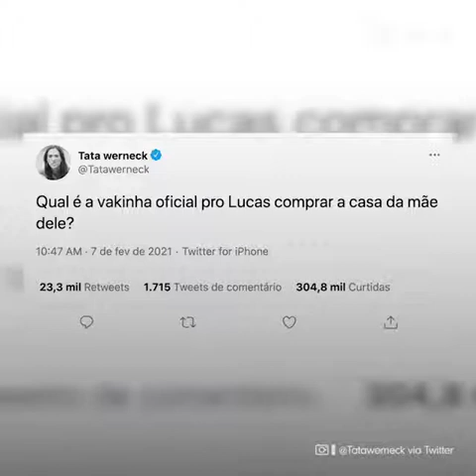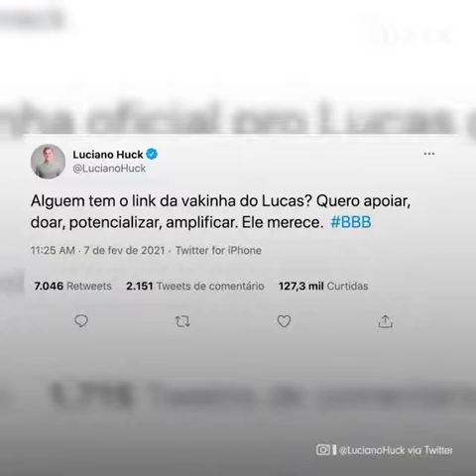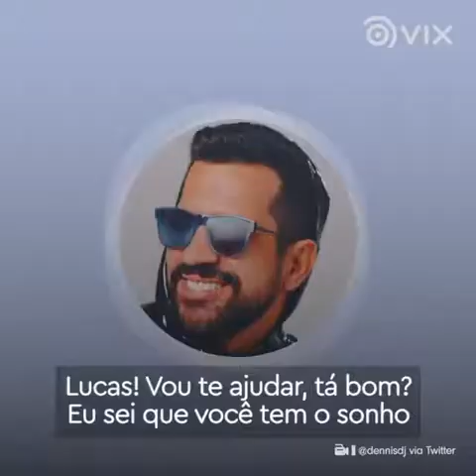LUCAS PENTEADO NÃO PRECISOU GANHAR O BBB PARA SAIR CAMPEÃO